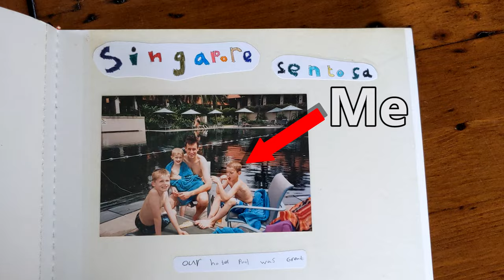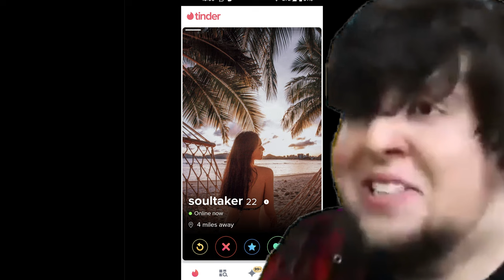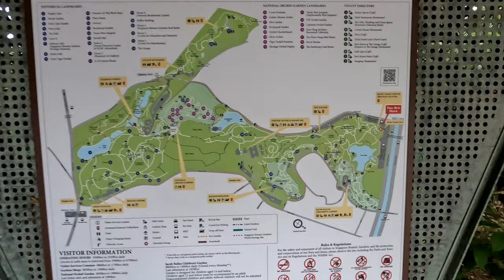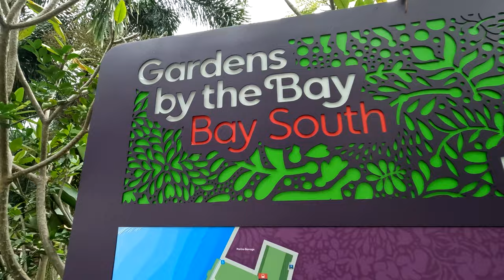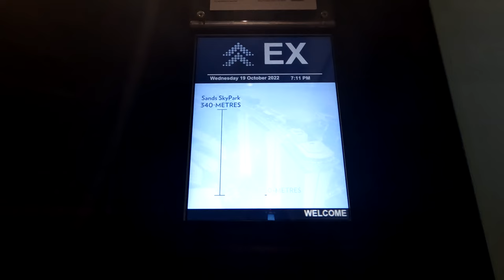Uncovering the SECRETS of the Lion City [Singapore Vlog Pt. 1]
Join me on my journey to the bustling city-state of Singapore, where I revisit my childhood memories and explore what's changed. From the infamous ban on chewing gum to its world-renowned airport, Singapore has plenty to offer. On my first day, I catch up with a university friend and dive into the local street food scene with a signature Singapore chilli crab. The next day, I take on the jet lag and head to the Botanic Gardens, where I encounter some unexpected wildlife and learn about the history of rubber plants in Singapore. A visit to Little India for some delicious Indian food and a stop at the iconic Merlion statue round out the day. Join me as I explore the Lion City and all it has to offer!